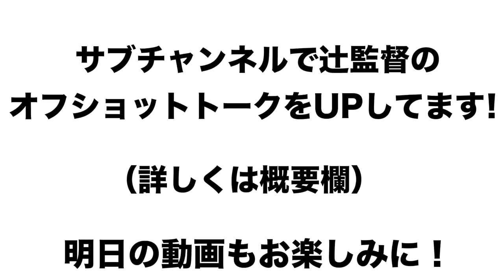【辻発彦監督登場‼︎】西武ライオンズ２連覇‼︎大幅な打順変更など今シーズンを振り返る！！